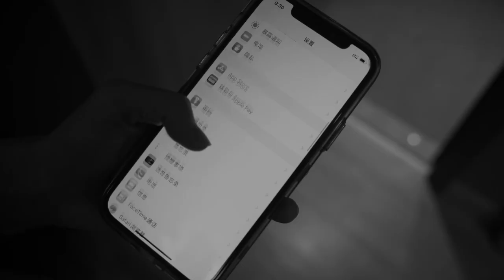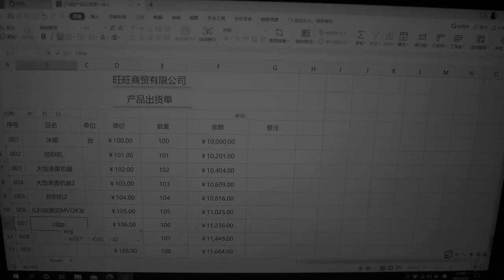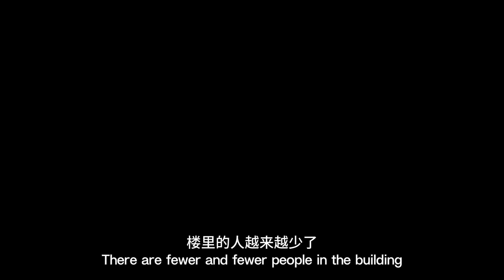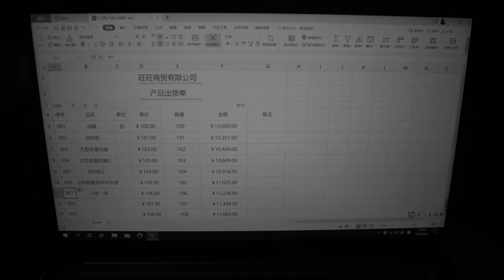903 | Liang Hanwen' s Application Film 2024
During the pandemic, Ms. Tu arrived in a completely unfamiliar city for work  was instructed to undergo quarantine in room 903 on the top floor of a building. As days passed under strict control, she noticed fewer people around and her health deteriorating. In the middle of the night, a mysterious and frantic woman warned her of the unsettling situation. Filled with uncertainty, she dialed for help, only to discover that the government had not established any isolation facility at that location.